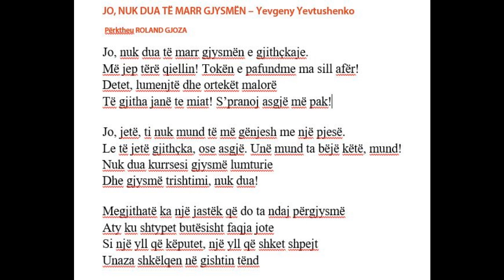JO -Yevgeny Yevtushenko